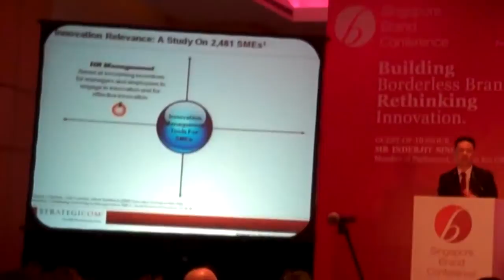Singapore Brand Conference 2010